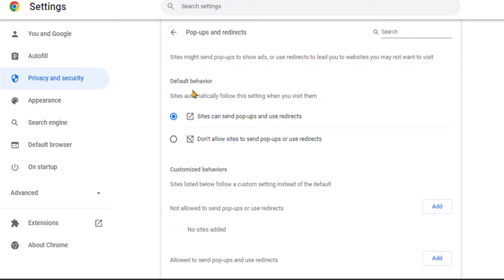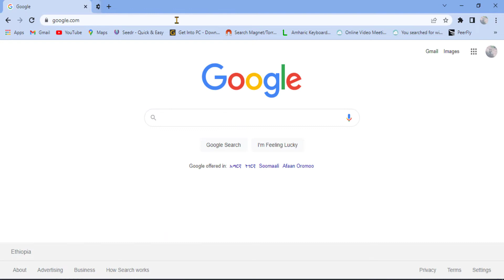How to stop ads on google chrome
How to stop popup ads on windows 10
How to stop popup ads and notifications on google chrome pc

00:00 how to stop popup ads and notifications chrome
00:30 how to stop popup ads and notifications on google chrome
00:59 how to stop popup ads and notifications on google chrome pc
01:25 how to stop popup ads and notifications on google chrome laptop
01:55 how to stop popup ads and notifications on google chrome pc